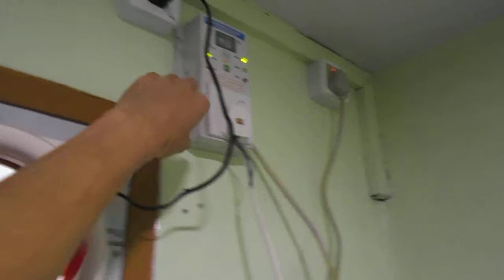Hotel Mahar, Mandalay, Myanmar